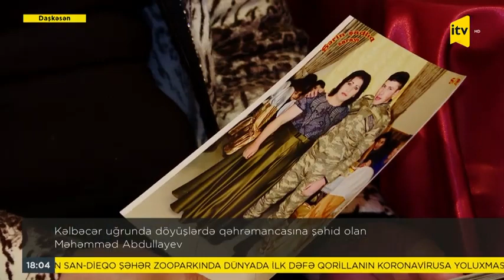Daşkəsən_Rayon_Xoşbulaq kənd Şəhidimiz Abdullayev_Məhəmməd Vaqif oğlunun döyüş_yolu🇦🇿